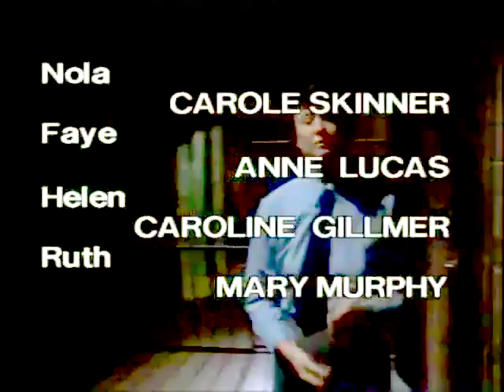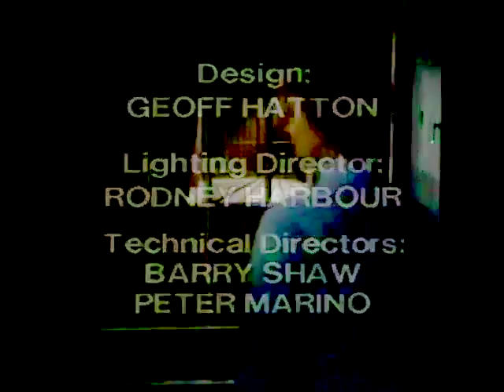Episode 343 - Prisoner Cell Block H